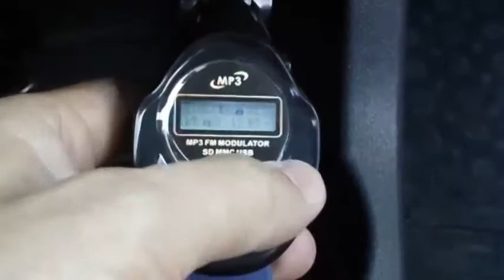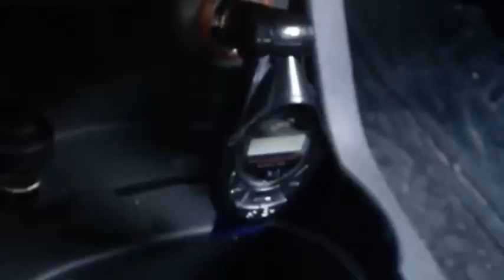Car FM Music Modulator